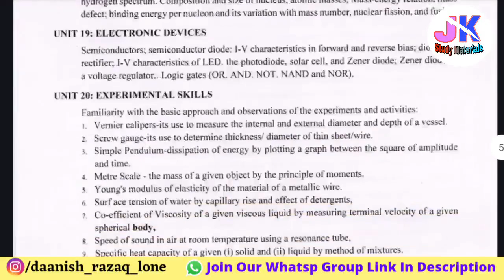Change in Eligibility Criteria Neet UG 2024 / & Updated Syllabus for Neet 2024 NTA